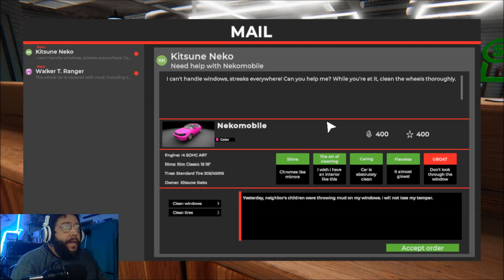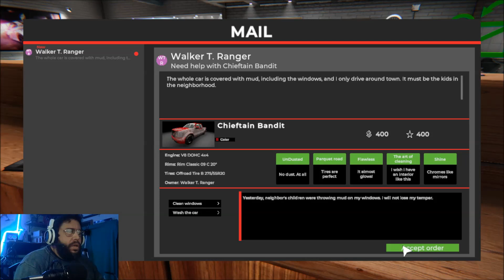CAR DETALING SIMULATOR - Simulado de restauração e limpeza de carro - TOC simulator kkk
hoje vamos de CAR DETALING SIMULATOR - Simulado de restauração e limpeza de carro - TOC simulator kkk